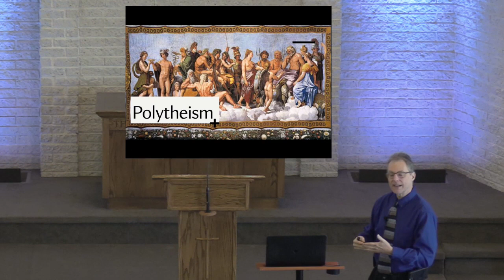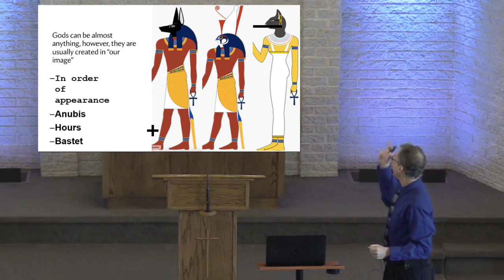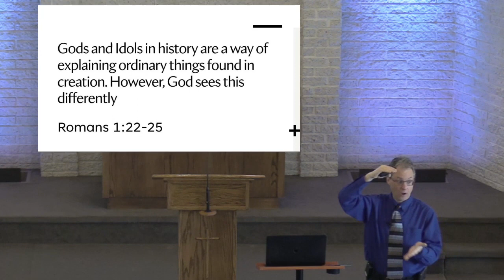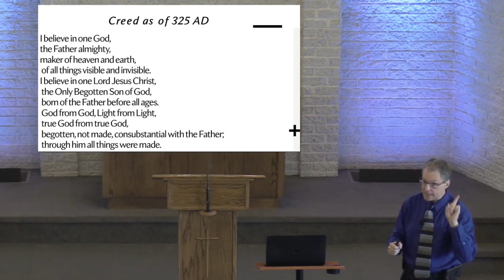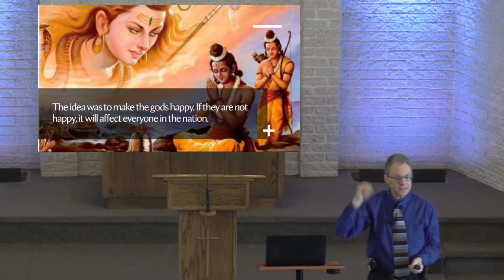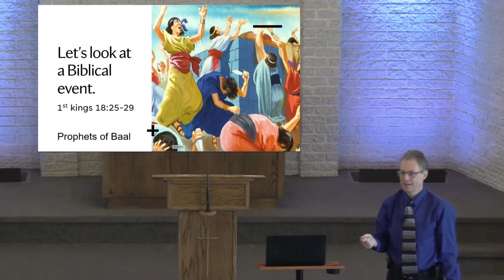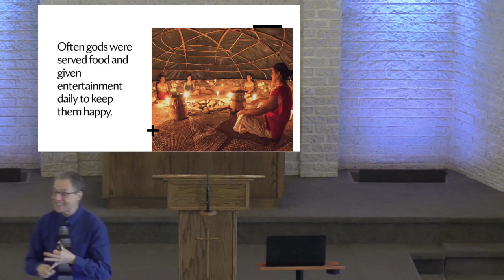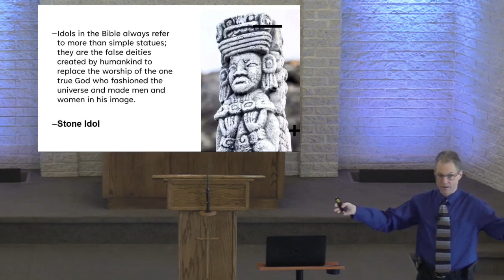A Survey of the Old Testament: Polytheism Part 1